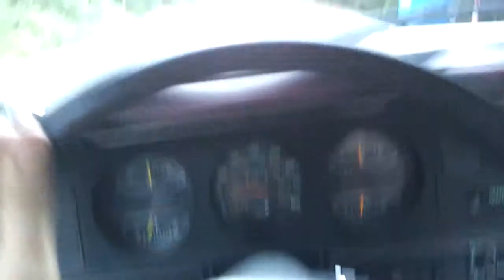1st gen dodge diesel 3rd gear roll on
89 dodge diesel 3rd gear roll to about 80% throttle.